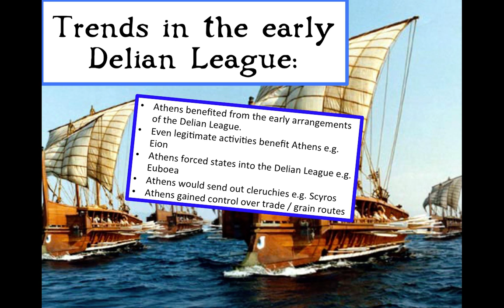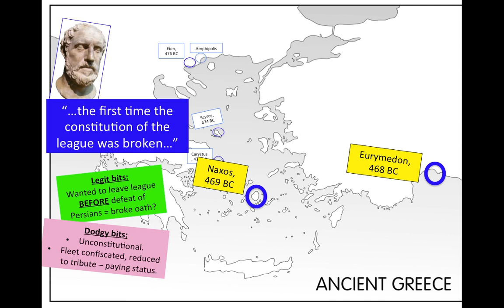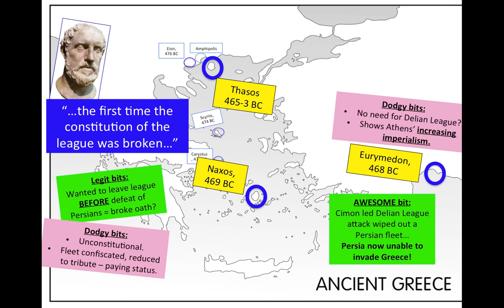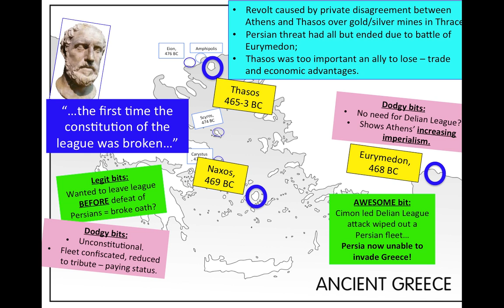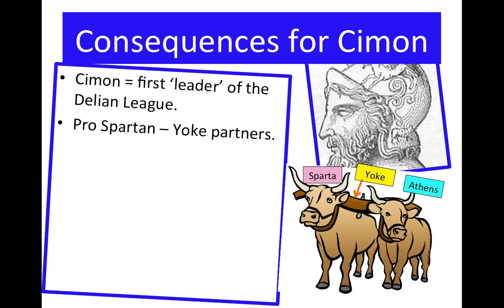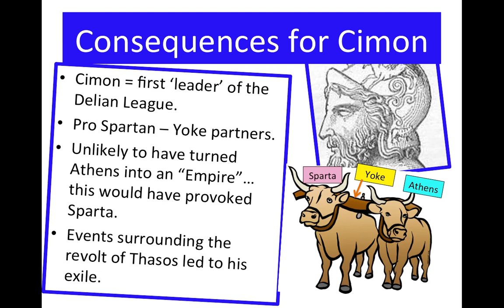2B Delian League 2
Naxos, Eurymedon and Thasos